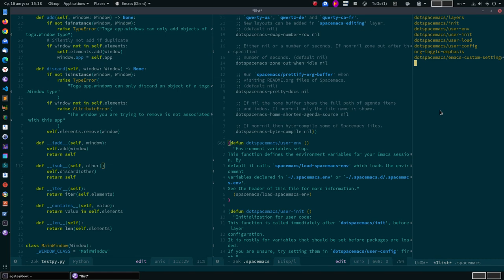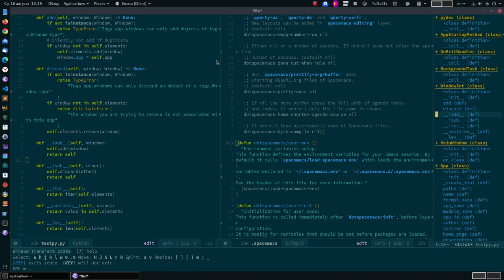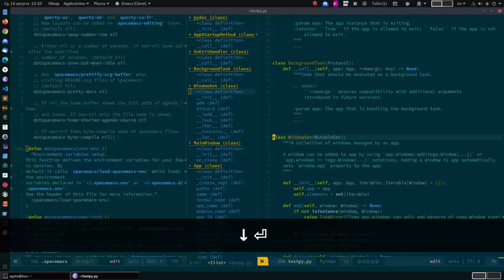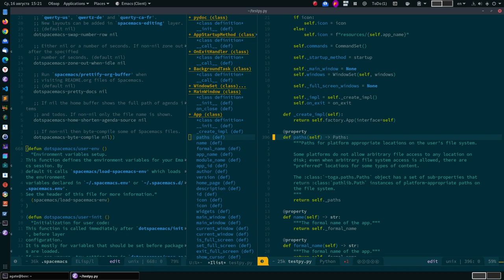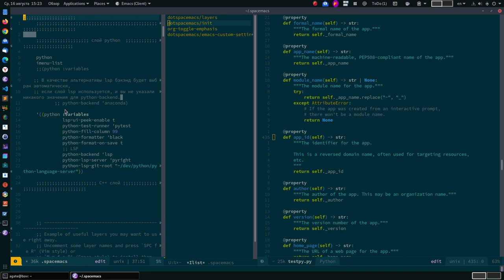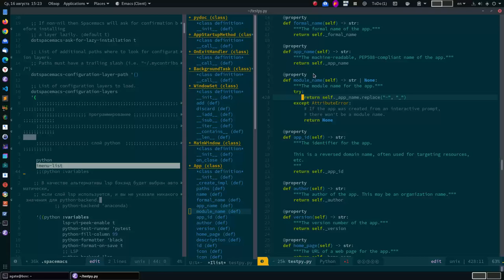spacemacs(imenu) Видеть все классы и функции в файле.